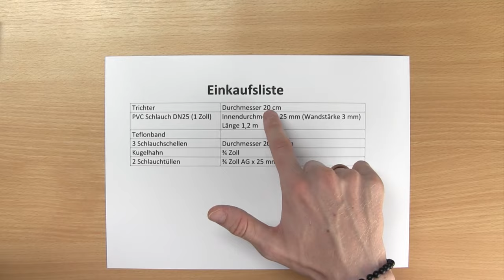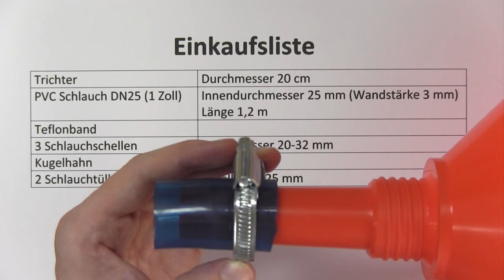Bier Trichter Bauen ✅ ULTIMATIVE ANLEITUNG: Wie Bierbong Selber mit Ventil & Schlauch Richtig Bauen?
Bier Trichter Bauen. Wie Bierbong Selber mit Ventil & Schlauch Richtig Bauen zum Trichtersaufen?
✅FERTIGES MODELL*

In diesem Video erfährst Du, wie Du eine Bier Bong selbst zusammen basteln kannst. Mit dieser Anleitung einen Bier Trichter bauen und somit erfahren, wie man eine Bierbong selber mit Schlauch und Ventil richtig bauen kann.

Ähnlich wie bei einer Bierrutsche, einem Bierstick oder auch einem Bierrucksack bzw. Bierhelm, ist die Funktion immer die selbe. Das Trichtersaufen kann schon extrem sein, doch mit den richtigen Tipps macht es echt spaß und es wird keinen Fail geben.

Um daraus zu trinken bzw. zu saufen, benötigt man zuvor nicht einmal eine Bohrmaschine. Um alle Materialien, wie z.B. einen Kugel Hahn zu kaufen, reicht der Gang zu einem Baumarkt locker aus.

Da es sich hierbei um ein Spiel mit Alkohol handelt, sollte jeder bewusst damit umgehen und seine eigenen Grenzen kennen. Das anschließende Reinigen von dem Kopf ist für das Trichtern sehr wichtig und einfach.

Einen Rekord bzw. Weltrekord gibt es meines Wissens nach noch nicht, jedoch ist es ein tolles Party Trinkspiel auf einem Festival und wir hatten für 6 Personen sehr viel Spaß mit dem Sauftrichter. Das Konstruieren kann man auch sehr schnell und einfach lernen.

Wie Du also eine Bierrutsche, einen Bierstürzer bzw. Stürzer baust, erfährst Du hier. Solche Gadgets sind ideal für alle möglichen Getränke (Beer) mit Alkohol. Zum idealen Stürzen ist ein Wasserhahn eine tolle Option.

Mit dieser Video Anleitung (deutsch & was tun?) / Montageanleitung / Bedienungsanleitung / Tutorial / Tipps & Tricks auf Youtube einen Bier Trichter bauen und dadurch erkennen, wie Bierbong selber mit Ventil und Schlauch richtig bauen.

▬ Video Kurse ▬▬▬▬▬▬▬▬▬▬▬▬